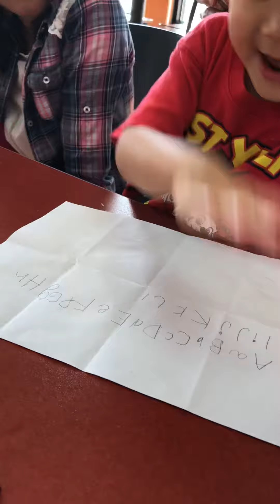Hoang write abc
After 1 years practice